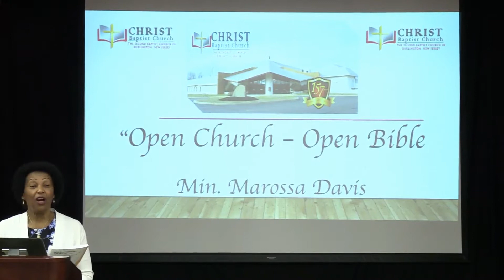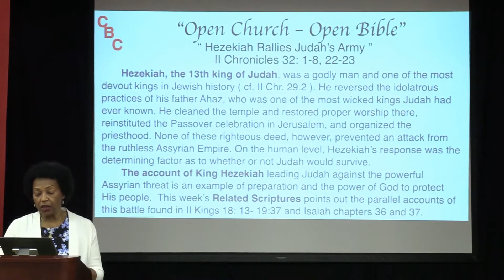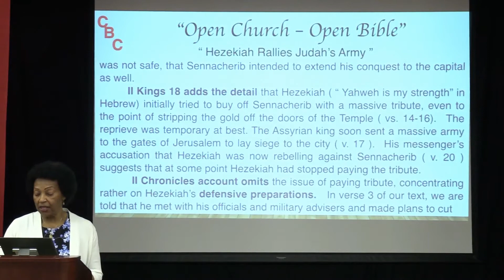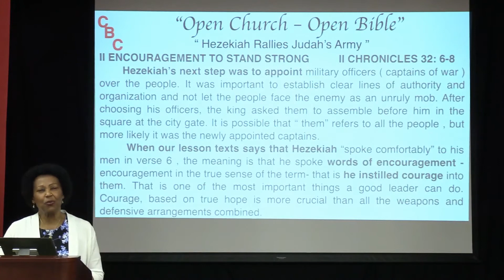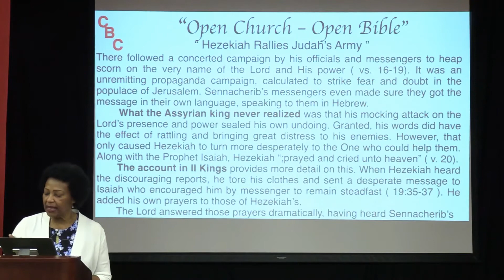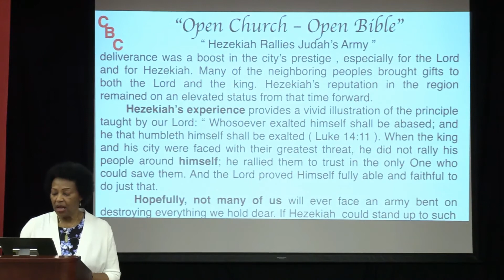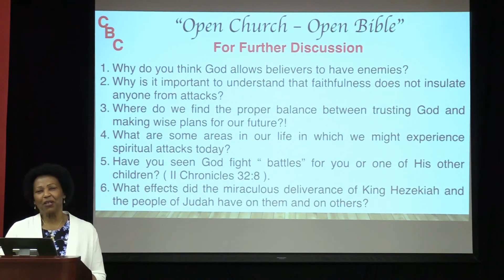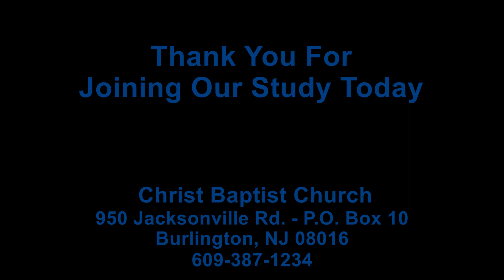CBC Sunday Church School, July 11, 2021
Min. Marossa Davis teaches Sunday Morning Church School
"Open Church - Open Bible"
Streaming:  July 11, 2021, 9:00 AM

Pastor Clabon Bogan, Jr., Interim